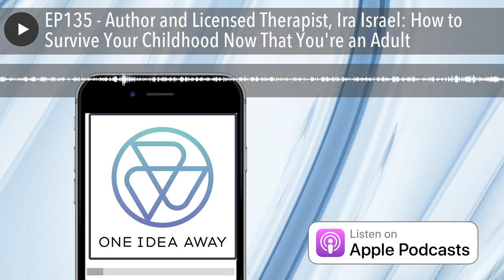EP135 - Author and Licensed Therapist, Ira Israel: How to Survive Your Childhood Now That You're an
"It is better to be hated for who you are than to be loved for who you are not." - Andre Gide

So much of who we are, from the way we respond to events to those we choose to have relationships with, is deeply rooted in our childhood. Whether it was a good or bad pastime, its influence is heavy. Get ready to dive deep as Ira Israel, author of, How to Survive Your Childhood Now That You’re an Adult, shares tangible techniques along with heavy-hitting questions to discovering and accepting your authentic self.

Ira’s a licensed marriage and family therapist, as well as a professional clinical counselor. He graduated from the University of Penn and holds advanced degrees in psychology, philosophy, and religious studies. Ira’s DVD series including A Beginner’s Guide to Happiness and Mindfulness for Depression, along with his sold-out Esalen workshops, have given him an international following.

Get ready to learn more about who you are than ever before!

Key takeaways:

Dying revelations. If you were on your deathbed today, what do you think would be your only regret? Ira says everyone has the same one: not loving enough. Loving more’s the trick to sustaining happiness, but how do you actually do that? Ask yourself this ONE question each morning…[06:53].

Childhood roots. Attachment styles and defense mechanisms are developed from childhood. It makes sense that how you approach relationships and think about yourself is a ripple effect from how you were raised. But can you actually learnto change these parts of yourself? Yes! Try THIS…[14:06].

Authentic lessons. Who are you really? Living your authentic self means first understanding how you became inauthentic and why--but also accepting it. Get out of the mindset of regretting who you are and why you’re not good. After you have, build a new sense of self by following THESE simple steps…[23:10].

Tune in and turn the volume up for a dose of inspiration and life lessons. You're never more than One Idea Away from a whole, new reality.